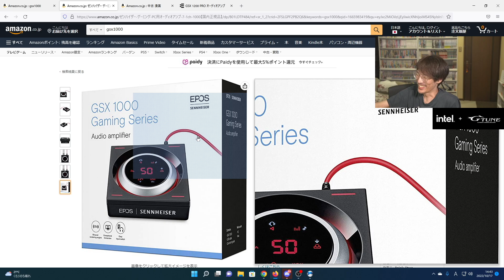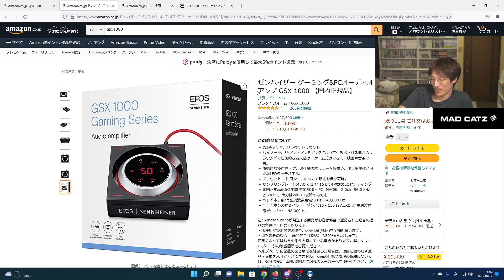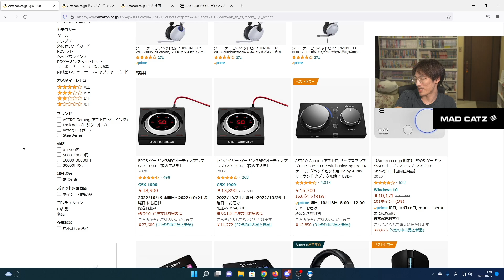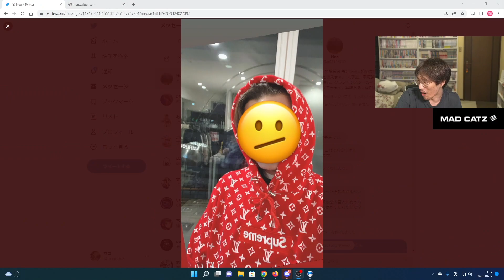【暖かい説教】「なんかおかしいバグってる！」高額ロレックスをプレゼントした女性に逃げられたガチ金持ち学生が配信に登場でビビるマゴさん【マゴ】